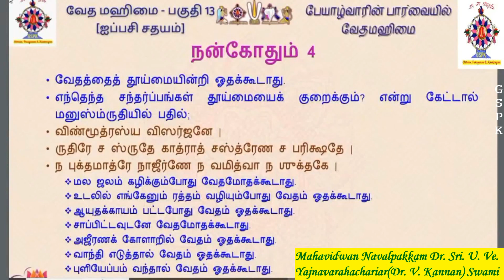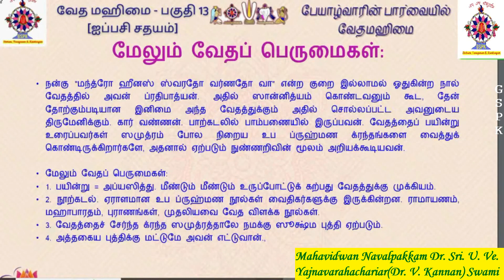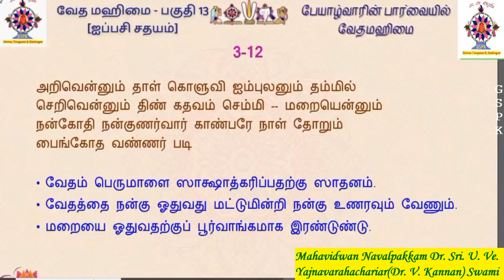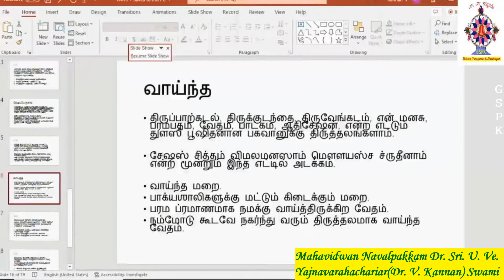13 - நன்கோதும் நால் வேதம்!! - Veda Mahimai 03 Nov 2022.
GSPK presents the Upanyasam Series "Veda Mahimai" by Mahavidwan Navalpakkam Dr. Sri. U. Ve. Yajnavarahachariar (Dr. Kannan) Swami. This is part 1 of the series, delivered on 03 Nov 2022.